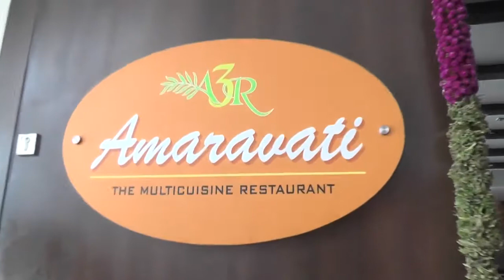Amaravathi restaurant, aecs layout, Bangalore